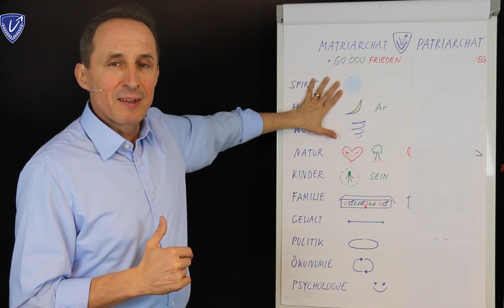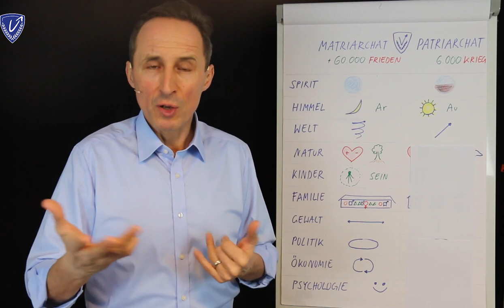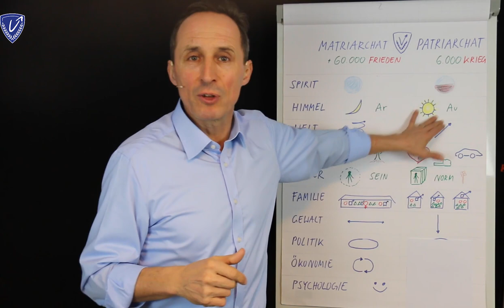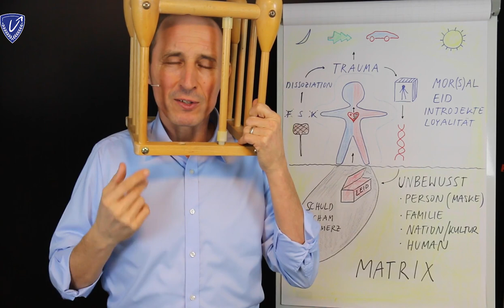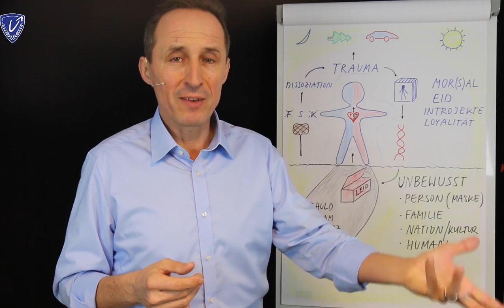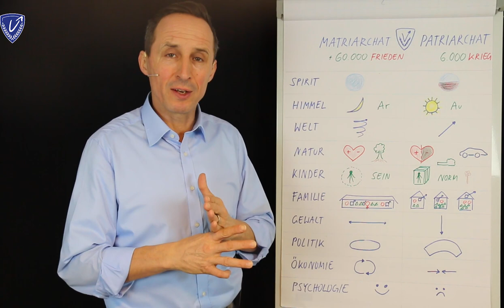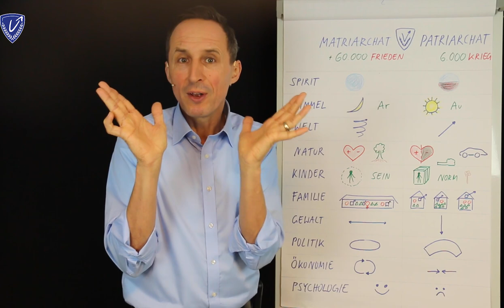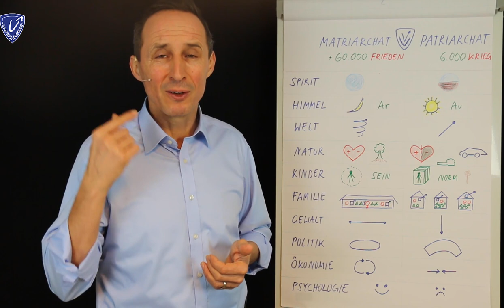Der patriarchale Vater - wie Männer den Vater im Patriarchat erfunden haben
Seit 20 Jahren arbeite ich als Coach, Seminarleiter und Trainer.
Als absolut wichtigstes Thema hat sich für mich die Versöhnung mit dem Erbe unserer Väter herausgestellt.

Lerne, wie Du den ersten Schritt gehen kannst.

Du willst wissenschaftlich fundiert in das Thema einsteigen?
Bücher:
Deine Buchhändler*innen freuen sich auf einen persönlichen Besuch von Dir.
Ansonsten lade ich Dich auf ein paar Tage Vorfreude ein, die Bestellung bei einem deutschen Buchhändler ist Friedensdienst auf vielen Ebenen.

1. Das Tagebuch der Menschheit.
Wie Frauen den Frieden und Männer den Krieg kultiviert haben.

2. Matriarchat und Frieden
Warum die Mutter im Zentrum einer Gesellschaft das Überleben langfristig sichert.

3. Patriarchat und Krieg
Wie Männer den Krieg auf allen Ebenen der Gesellschaft installiert haben.

4. Kriegswaffe Planet Erde
Wie der Krieg gegen das Weibliche unsere Mutter Erde zerstört.